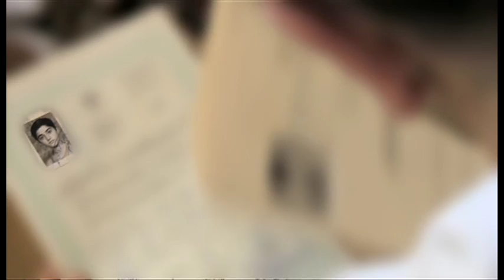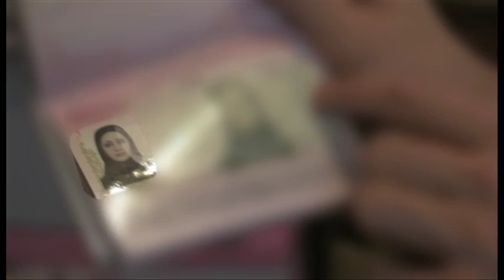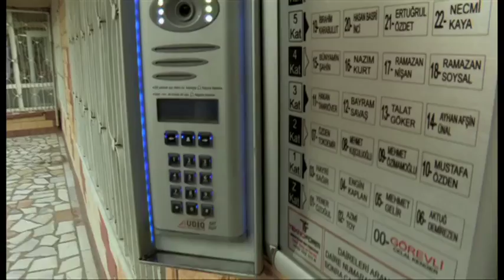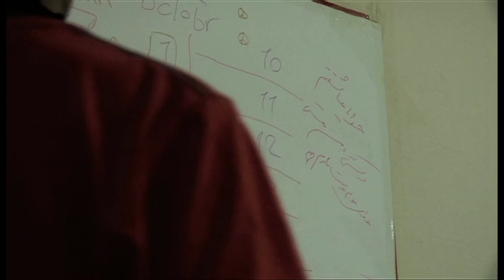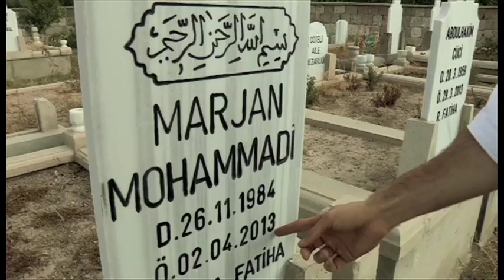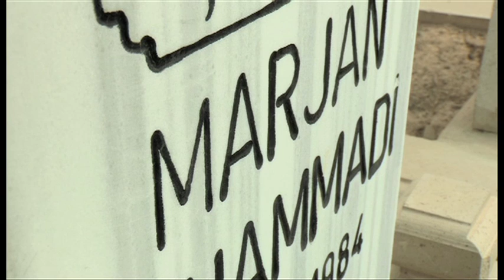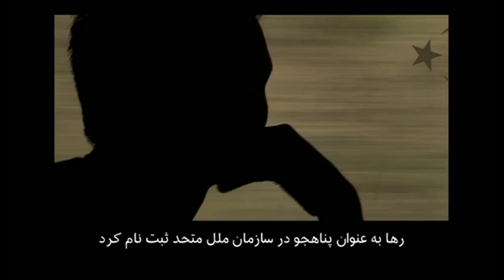مستند زیر تیغ جنسیت - نسخه کامل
در ایران همجنسگرایی هنوز "انحراف جنسی" شمرده می شود که هیچ، می تواند مجازات اعدام هم داشته باشد. از سوی دیگر به دنبال فتوای آیت الله خمینی در دهه 60 خورشیدی، عمل های تغییر جنسیت در ایران رایج است. فعالان حقوق بشر می گویند در ایران از این عمل های جراحی، استفاده نا به جا می شود: از آنجایی که همجنسگرایی پذیرفته شده نیست و بیماری تلقی می شود، عمل های تغییر جنسیت را به عنوان "راه درمان" پیش پای همجنسگرایان می گذارند.  در مستند "زیر تیغ جنسیت"، علی همدانی خبرنگار بخش فارسی بی بی سی، در سفر به ترکیه و  گفتگو با فعالان حقوق همجنسگرایان و همچنین با گفتگو با چند همجنسگرا و ترنسجندر ایرانی که به تازگی ایران را ترک  کرده اند، به "کاربرد جراحی های تغییر جنسیت" در ایران می پردازد.